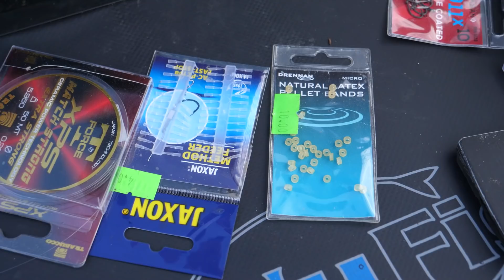Zestaw na metode ze Stachem - łowienie na PZW karpi i jesiotrów - method feeder dla początkujących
Zapraszam na moje inne media